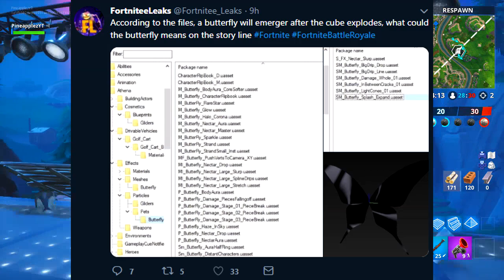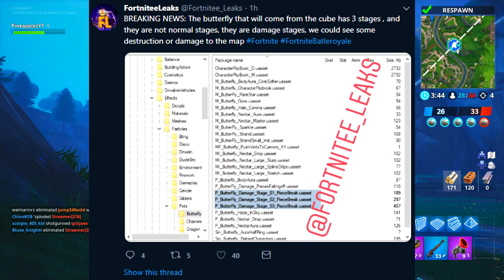It's HAPPENING!! *NEW* Butterfly CUBE EVENT in Fortnite: Battle Royale..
In this video, I talk about the NEW Butterfly Event happening in Fortnite Battle Royale..